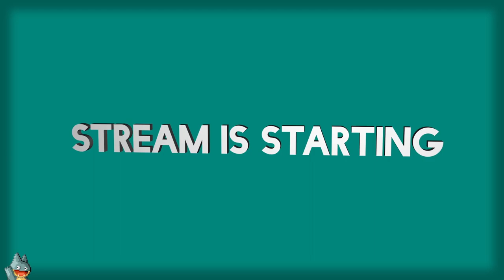Golden Sunshine of Your Love (Day 8)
A casual stream of my eighth day playing Golden Sun. In this I talk about organisational techniques, credit card fraud, and returning to old classics. Actually rather chill, that's cool.